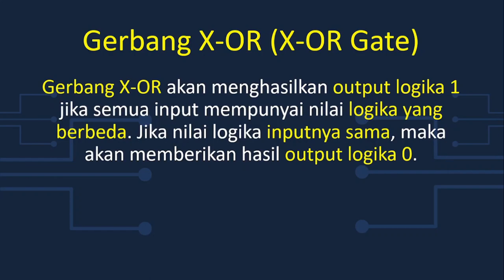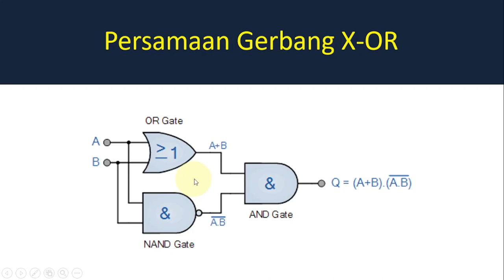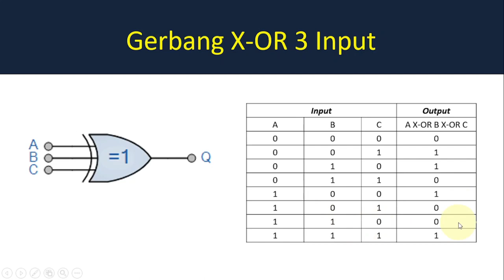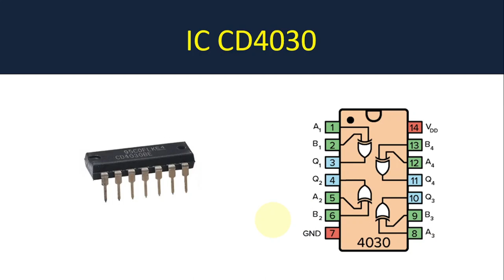Rangkaian Gerbang Logika X-OR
Gerbang X-OR akan menghasilkan output logika 1 jika semua input mempunyai nilai logika yang berbeda.
Jika nilai logika inputnya sama, maka akan memberikan hasil output logika 0.

Utk wilayah Jakarta Timur dan sekitarnya, Jika HP, TV, PWR, AMPLI, dll mengalami kerusakan,
Silahkan hubungi WA kami utk perbaikannya.